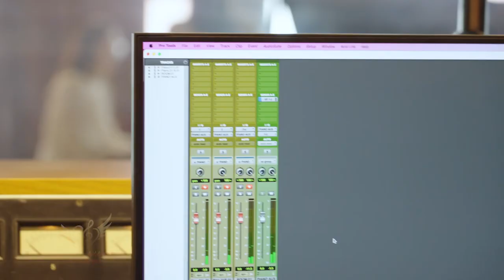Wings Of Song Children’s Choir New Zealand MV recording Vlog